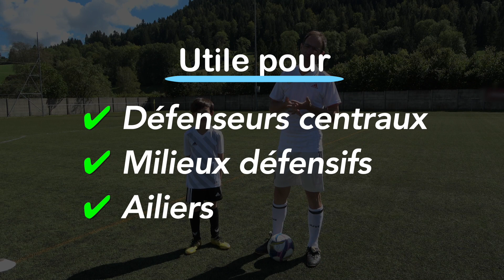COMMENT FAIRE UNE FEINTE DE CORPS / BODY FEINTS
Nous vous présentons dans cette vidéo 2 feintes de corps que les jeunes joueurs et joueuses peuvent apprendre à réaliser relativement rapidement.

L'accent ici, est mis sur l'importance de l'utilisation du haut du corps pour les réaliser

Distrion & Alex Skrindo - Lightning
Distrion - Chasing Ghosts
Valcos - A New Light
WBN x Mojnz - Radio
Arcando - When I'm With You
NIVIRO - The Edge (feat. Harley Bird)
On & On (feat. Daniel Levi) (Affe & Cole Phillips Remix)